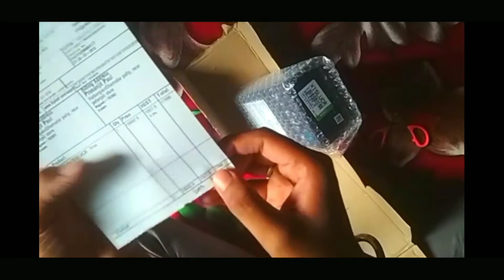🔥 Unboxing Vivo z1pro and overview| best budget phone Under 18000| 🔥 tech masala #1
Unboxing Vivo z1pro and overview| best budget phone|
🔥 tech masala #1
Namashkar  dosto,  is video mein Maine vivo z1pro smartphone ko unbox kiya hu,  vivo z1 pro mein 6.53* Ka full HD+ IPS screen hair 19.5:9 aspect ratio ke Saath aur laga hai snapdragon 715 Octavia Core processor Saath mein hai 4GB/6GB aur 64GB/128GB internal storage k Saath.  5000 mAh batter fast charging 18w k Saath,  triple AI camera 16+8+2mp k Saath.. Best budget phone under 18000

Share kardena
Like Kar dena
Aur guys vloging Bht jldi shuru Karne wala hu